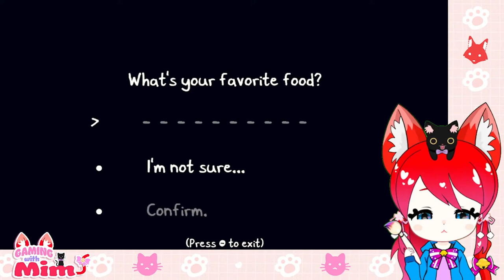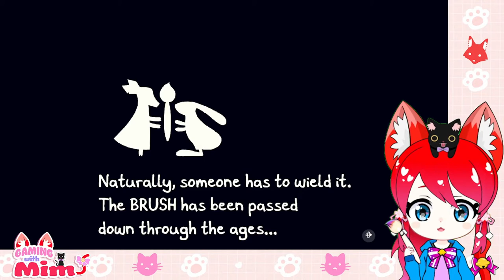Ep1 Story?... Who needs a story when you can paint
It's time to dive into the world of chicory. Can I help return the color to the world and stop the encroaching darkness and save the wonderful character in this wonderful world. What kind of wonderful art will I create?